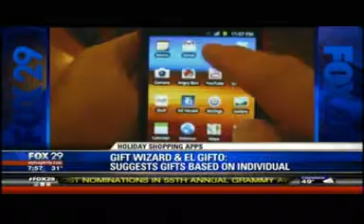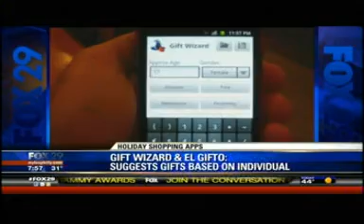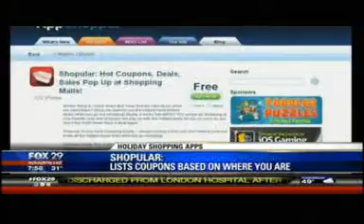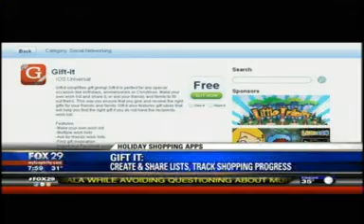Christmas Shopping Apps on Fox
Electronics Expert Cassie Slane presents some very cool Holiday Shopping Apps on Fox29's GoodDay!